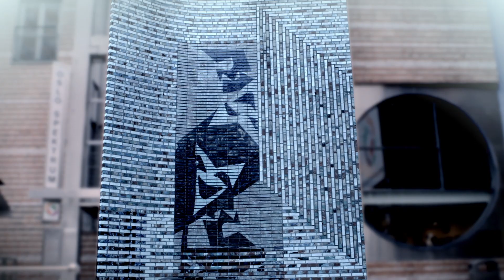SKEEZ TV BATTLES: KJ VS BRU (OMKAMP)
Fra Blå i Oslo; dette er den andre gangen disse gutta møtes. Begge er på vei opp i spillet, og da begge fikk avlysninger på sin motstander til dette stevnet, valgte de sporty nok å ta en ny battle mot hverandre, til tross for kun to ukers varsel. Fortell oss hva du mener om denne! Ps: Følg ligaen på twitter: @nilsmskils Rapperne: @bigbru @kj_norway Sjekk også ut